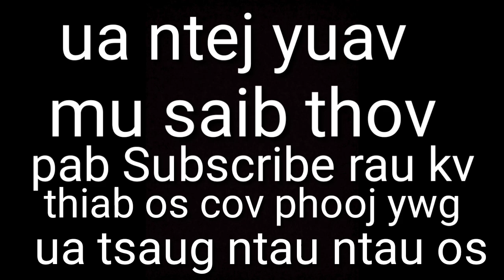hnub no peb mu thaij nkauj ma sab kawg li os